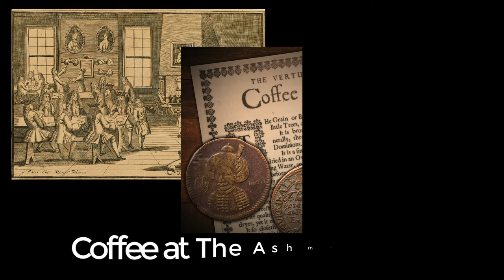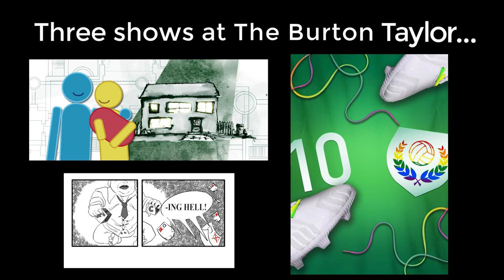OXINABOX NOV 21